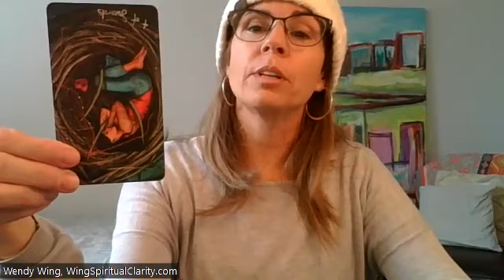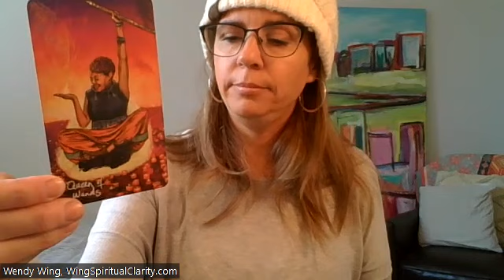Daily Psychic Tarot Reading: What's done in the dark comes to light. Moving towards 10 of cups!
My name is Wendy Wing. I’m a psychic, medium, star seed, ascension coach, intuitive tarot reader and channeler of divine guidance.

CARDS USED:
The Light Seer’s Tarot, Chris-Anne
Power Animal Oracle Cards